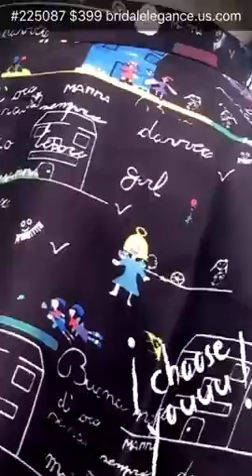Homecoming 2016 on Snapchat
Follow BEPROM on Snapchat for more new arrivals and favorite Homecoming 2016 Dresses and more!